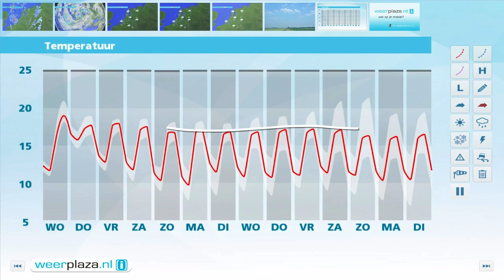Weerbericht dinsdagmiddag: Wind en buien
Langs de kust waait het stevig uit het zuidwesten. De wind is hard, soms zelfs even stormachtig en er komen windstoten voor tot 80-85 km/uur. Verder vallen er een aantal buien, de meeste in het noordwesten. Daar is ook kans op een klap onweer. Het is zo'n 15 tot 17 graden. Vanavond neemt de wind en buiigheid af en vannacht gaat het vanuit het zuiden regenen. Morgen is het bewolkt en valt er van tijd tot tijd regen. In de namiddag is er bij buien kans op onweer. Het wordt morgen 17 graden.